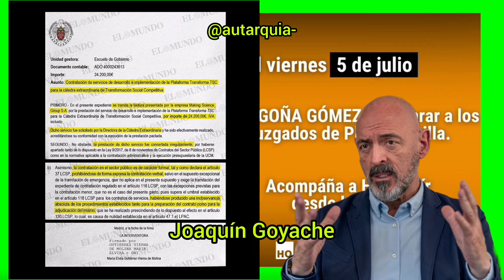¡¡TODOS AL JUZGADO EL VIERNES!!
ÚLTIMA HORA

El delegado de gobierno en Madrid vuelve a la carga en contra de que la gente pueda estar en la calle donde el ciudadano es libre de estar donde quiera.
Ha impedido a la organización Hazte Oír que acudan este viernes 5 a recibir la visita al juzgado de Begoña Gómez.

Begoña Gómez a pedido no ser grabada en la declaración denegado,  también ha pedido que pueda entrar por otra entrada más discreta para evitar a la prensa, denegado.
Ministerio Fiscal.

Juzgado de Instrucción número 41 en plaza Castilla, comunidad de Madrid.

Trends Trends ✅
Política. Economía. Doctrina política. Sociedad. Ideología. Corrupción política.

Aütarquía. ✅

Gracias Aütarqueros!!